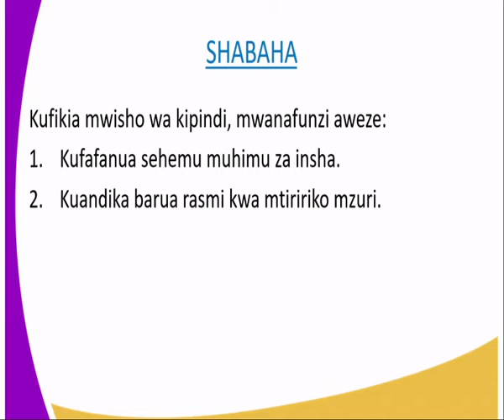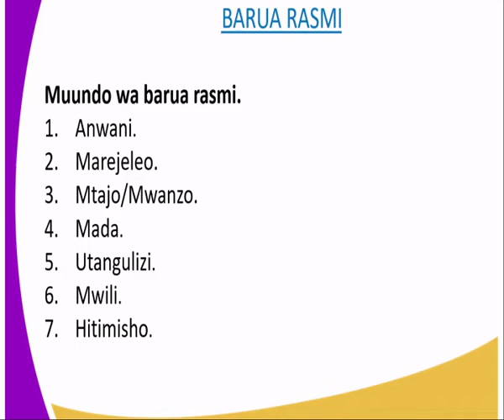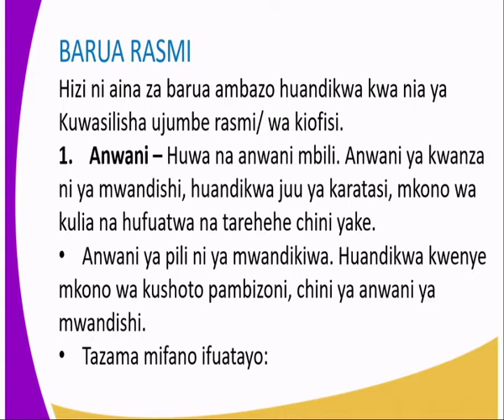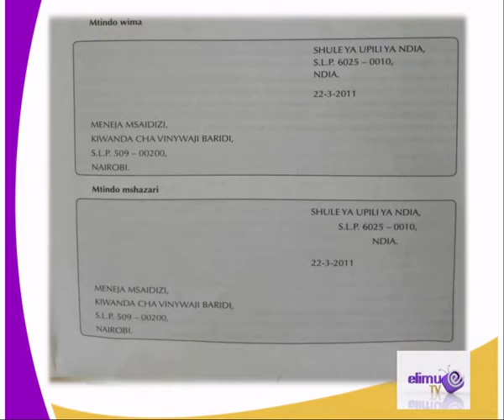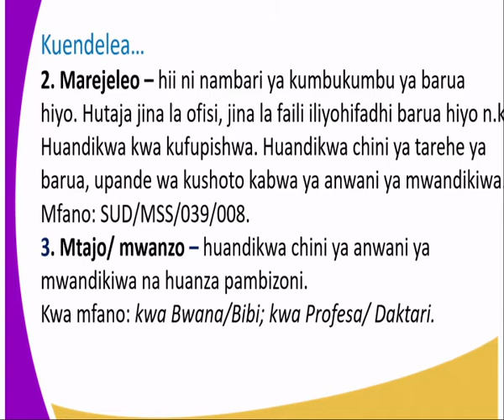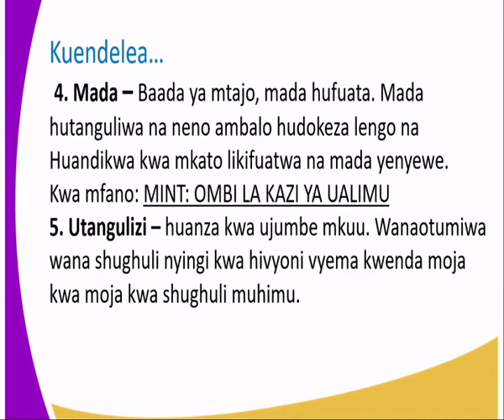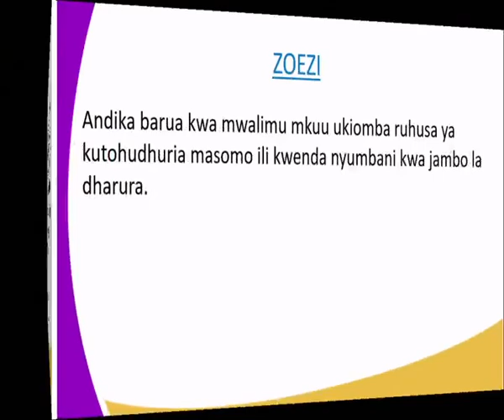Kiswahili kidato cha 1 Uandishi wa barua rasmi kipindi cha 12